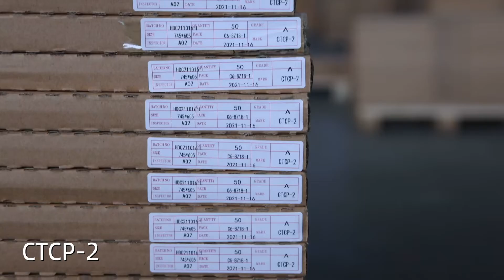Huida UV CTP/ CTCP Plates CTCP --2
Features ：
High sensitivity
High Flatness
High performance and resolution
Preeminent small dot reproduction
Wider exposure and developing latitude
Easier to handle